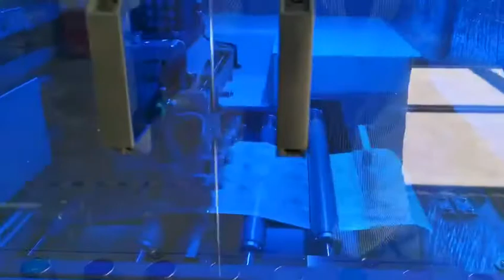Single head with 3 blades digital plotter cutting machine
Web width: 350mm, three cutting blades, sheeting device